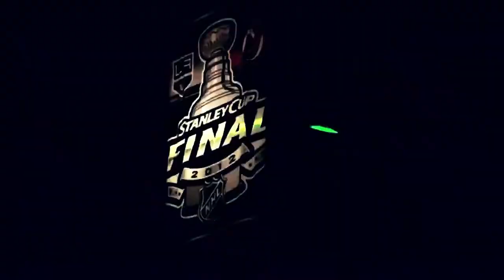When We Were Kings - The 2012 Stanley Cup Final.